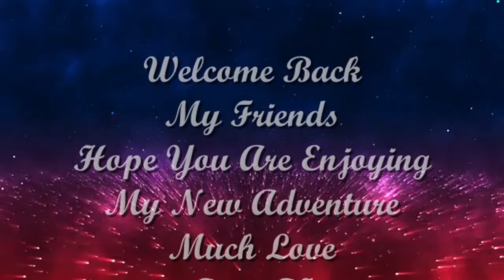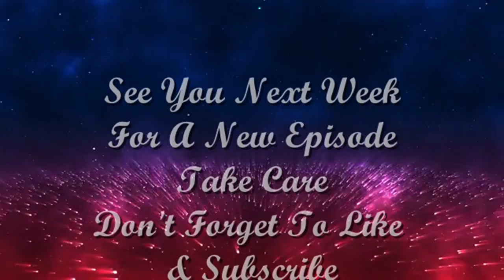You Gotta Believe EP 2 "The Trouble Tree"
Welcome to Ep 2 of You Gotta Believe
Words of Inspiration